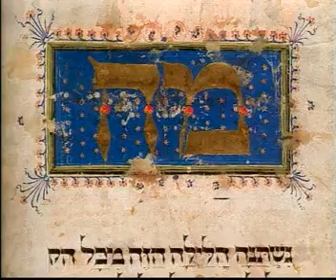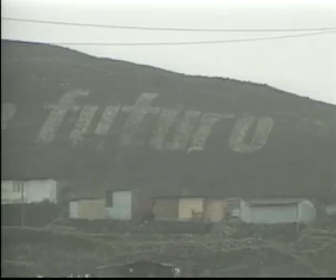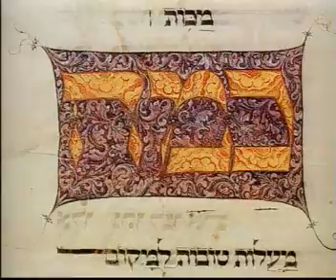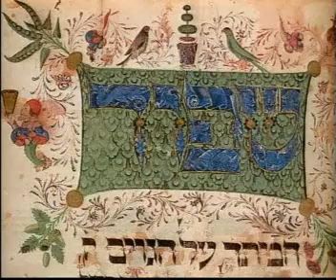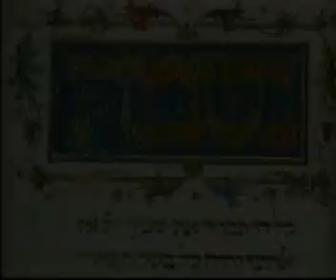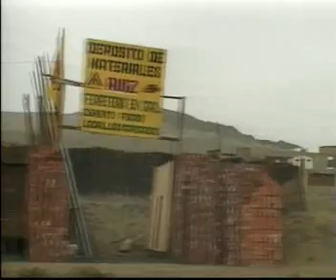BENDICIÓN DEL TIEMPO (EXILIOS) (Delia Ackerman, Rhony Alhalel, Moico Yaker – 2000) [MICROMUSEO]]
DELIA ACKERMAN / RHONY ALHALEL /
/ MOICO YAKER
"Bendición del tiempo
(Exilios)"
2000
Video / 07:32'
Colección MICROMUSEO
("al fondo hay sitio").

LA TIERRA PROMETIDA

"El exilio tendría su razón
enraizada en la naturaleza de la creación.

Ésta es una explicación cabalística
que ofrece una novedad,
porque considera que el exilio no es solamente
una prueba a nuestra fe,
o un castigo por nuestros pecados,
sino primero y por sobre todo una misión.

El propósito de esta misión
 es rescatar la chispa divina del espíritu
que yace en el ámbito de la sombra
representada en el plano de lo terrestre e histórico
por la tiranía y la opresión".

(Texto integrado a la exposición
que dio origen y contexto al video
"Bendición del tiempo [Exilios]")

Hay en la reflexión sobre el arte peruano una reescritura pendiente, importante, desde los ámbitos de lo espiritual. Incluso desde la teología. Integrada, sin embargo, a la historia más terrenal. Terrígena.

Así lo ponen en evidencia obras tan sugerentes como el video Bendición del tiempo (Exilios), realizado conjuntamente por Delia Ackerman, Rhony Alhalel y Moico Yaker. Tres artífices cuya peruanidad entrañable lleva incisas las marcas de una diáspora judía que supo desembarcar—y enraizarse— en nuestras costas. Y en nuestras sierras, y en nuestras selvas. Entrelazando tradiciones propias y ajenas, hebreas y andinas (criollas, amazónicas...). Con resultados culturales prodigiosos.

Y diversos: la trayectoria de cada uno de estos autores procesa esos mestizajes mediante lenguajes y técnicas que les son sin duda personales. Los tres, sin embargo, comparten una condición liminar. Y esa vivencia del umbral les permitió en el 2000 articular un aporte distintivo a la secuencia de exposiciones convocada entonces por la Galería Trapecio bajo la denominación general de "Vínculos". Una invitación genérica que incitaría en ellos la postulación de un paralelo sorprendente entre ciertos traumas forjadores de lo peruviano y lo judaico. Visiones atormentadas desde las que se precipitan nuevas historias de sacrificio.

De sacrificio y de redención: es al interior de una simulada casucha de esteras que allí se exhibía, en un televisor antiguo y maltrecho, el video motivador de estas líneas. Una obra desconcertante, concebida desde la ilusión de aquel ethos compartido. Un Deseo que le permite alternar cánticos y músicas rituales de ambas culturas como banda sonora para un contrapunto asimismo de imágenes en apariencia inconexas. Pero siempre sobrecogedoras.

Y atravesadas por la emoción de lo infinito. En los desiertos inacabables del Perú. Y en sus barriadas eternamente inconclusas: es con melancolía feroz que en varias de sus tomas asoma, desdibujado, el casi sardónico lema "Perú, país con futuro", pintarrajeado por la dictadura sobre aquel horizonte de miserias en el año de su desmoronamiento definitivo. Que es también el del inicio de un nuevo milenio.

Un milenarismo nuevo: impresiona el preciosismo de los manuscritos iluminados hebreos que dan preámbulo y contraste al despliegue de nuestras peruanas penurias (disculpen la tristeza). En fricción creativa con apariciones del pueblo bíblico, en sus legendarios éxodos. En sus persecuciones y errancias. Desde las expulsiones medievales a las deportaciones nazis. Traslados forzosos y campos de exterminio, dramáticamente intercalados con las migraciones nuestras. Y sus violencias: las manifestaciones, las invasiones, los desalojos.

Los despojos. Se entreveran así las ordalías de judíos y andinos. El sufrimiento ejemplar de ambos pueblos escogidos. Muy en particular, los desplazamientos por los desastres de nuestra guerra incivil (1980 – 2000). Atención a las escenas del brutal atentado terrorista en la calle Tarata de la capital. Pero también a las del retorno esperanzado de los campesinos a sus villorrios antes arrasados.

La Tierra Prometida.

¿Venidera?

(Gustavo Buntinx)